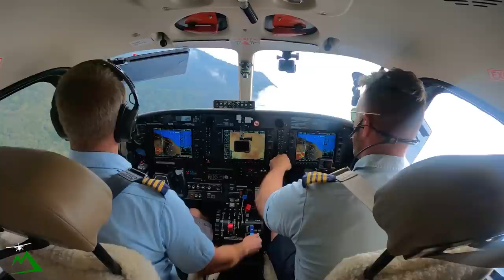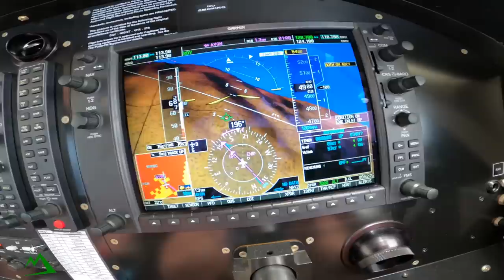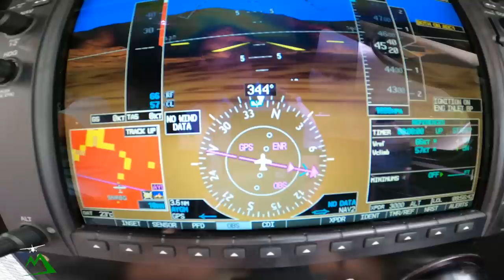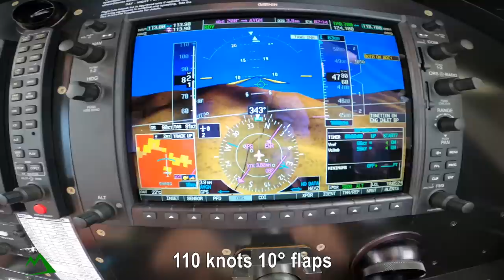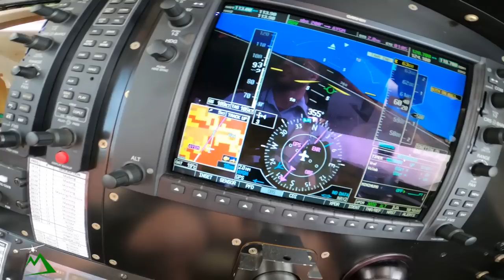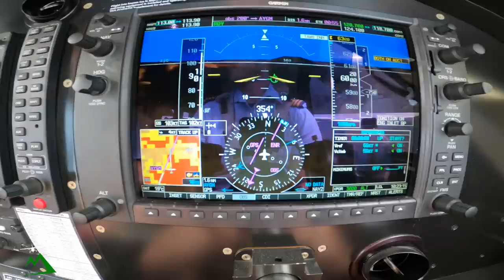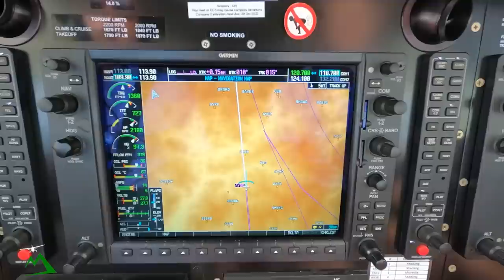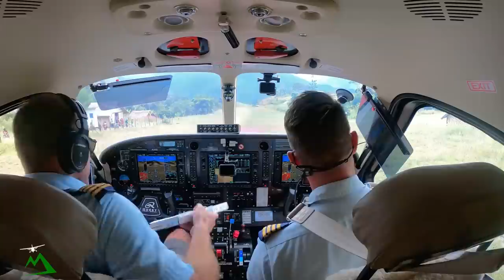LOTS of Takeoff and Landings on Mountain Airstrips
Beginner Level
Extreme 3D Pro Joystick for Windows
$97

Entry Level

Intermediate Level

Cheaper option